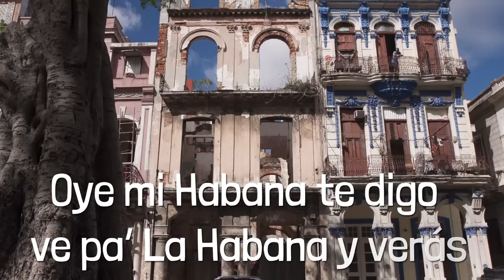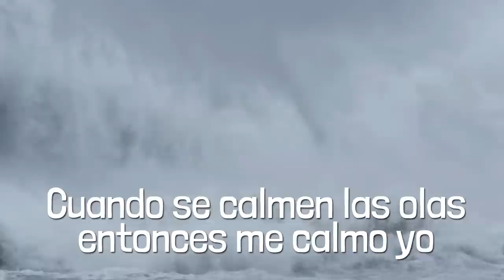PALO! "La Habana Buena" (Lyrics/Letra) • Musica Cubana Salsa Jazz Funk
SPOTIFY (For English & lyrics click "SHOW MORE") Haga clic en “MOSTRAR MAS” para la letra.
Nominado por el Grammy y Grammy Latino, desde Miami y con artistas de Cuba y los Estados Unidos, PALO! mezcla música cubana, salsa, jazz y funk para crear una nueva música latina que es super groovy.

PALO! "La Habana Buena". Canción escrita por Leslie Cartaya, Roly Rivero y Steve Roitstein. Leslie Cartaya, voz principal; Raymer Olalde, timbales; Ed Calle, sax; Philbert Armenteros, congas; Steve Roitstein, teclados y arreglo. Producido por Steve Roitstein. Grabado, mezclado y masterizado por Phil Colodetti. Tres loop por Jose Elias.

ENGLISH:
Grammy and Latin Grammy-nominated PALO! is from Miami with artists from Cuba and the United States. PALO! mixes Cuban Music, salsa, jazz and funk to create super groovy Latin music.

PALO! "La Habana Buena". Song written by Leslie Cartaya, Roly Rivero and Steve Roitstein. Leslie Cartaya, lead vocal; Raymer Olalde, timbales; Ed Calle, sax; Philbert Armenteros, congas; Steve Roitstein, keyboards and arrangement. Produced by Steve Roitstein. Recorded, mixed and mastered by Phil Colodetti. Tres loop by Jose Elias.